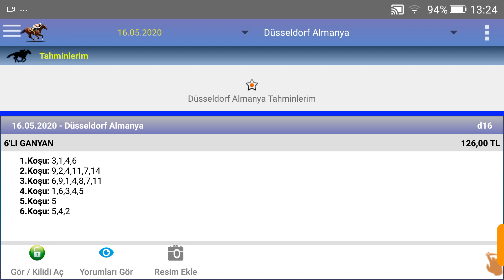16 mayıs 2020 Düsseldorf Almanya 1 nci altılı at yarışı tahminleri altılı Ganyan tahminleri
Ganyan canavarı at yarışı at yarışı,
at yarışı analiz,
at yarışı programı ve tahminler,